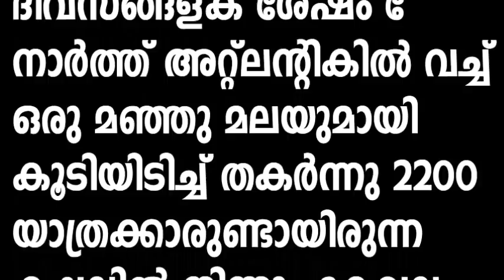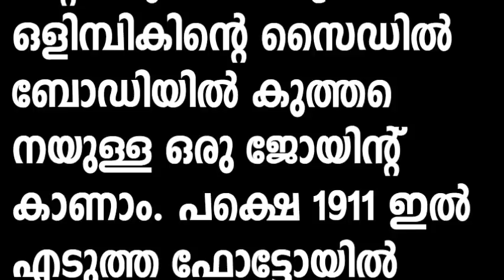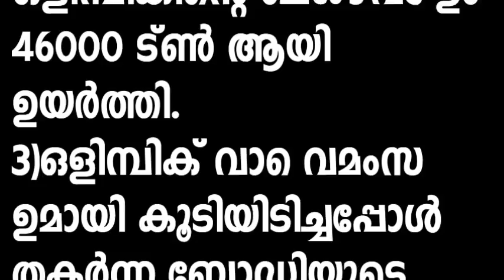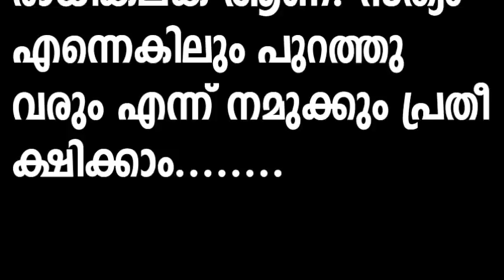Insurance Fraud of Titanic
ഇന്‍ശൂറന്‍സ് ചരിത്രത്തിലെ ഏറ്റവും വലിയ തട്ടിപ്പുകളിൽ ഒന്നാണ് ടൈറ്റാനിക്...